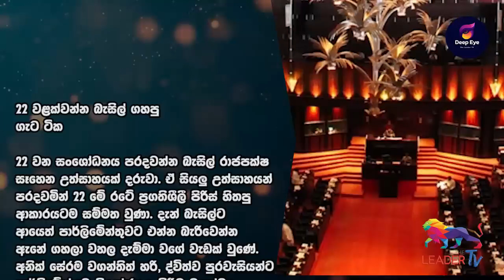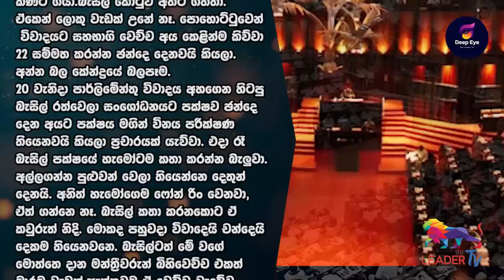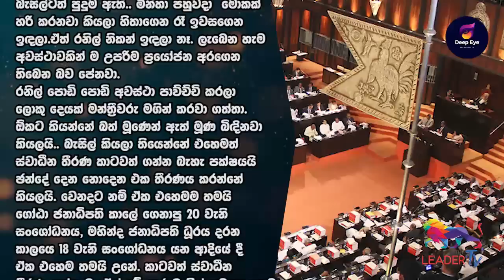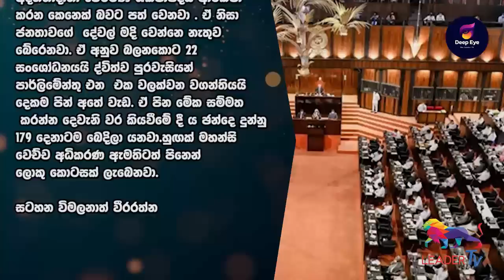22 වළක්වන්න බැසිල් ගහපුගැට ටික| The Leader TV